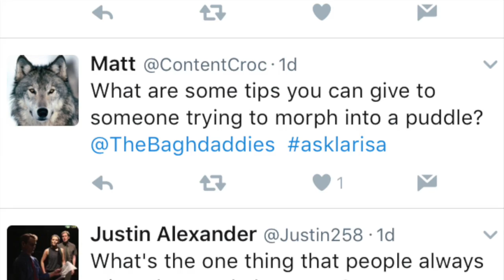Ask Larisa In the Theater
Baghdaddy is now open, and a New York Times' Critics Pick to boot! Hang out with Larisa Oleynik, Ethan Slater, Claire Neumann and Bob D'Haene as they blow your mind with advice of perfectness.